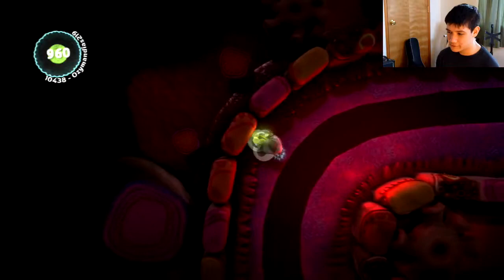Let's Play SAGA: Little Big Planet Episode 14 "Eve's Asylum"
Games Included In This Let's Play In Order Of Appearance:

Little Big Planet (PS3)
Little Big Planet 2 (PS3)
Little Big Planet 3 (PS3)

(ALL LITTLE BIG PLANET GAMES)